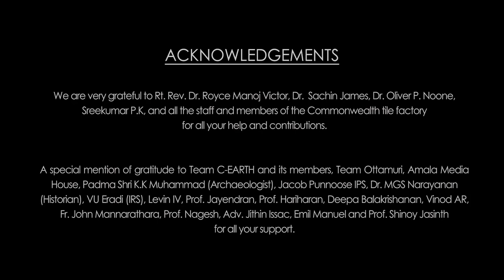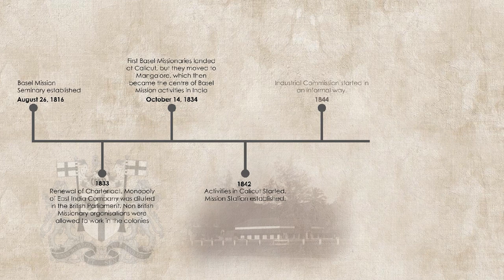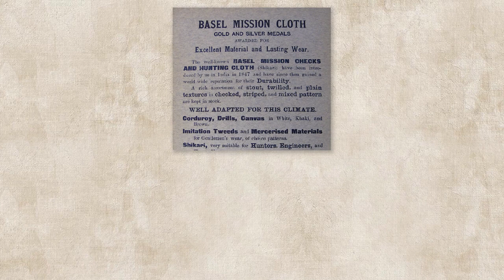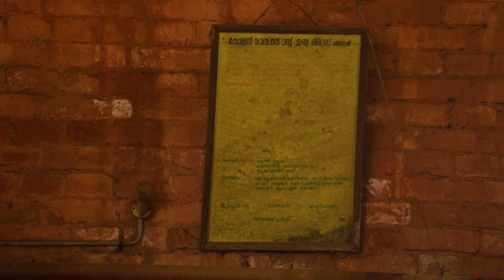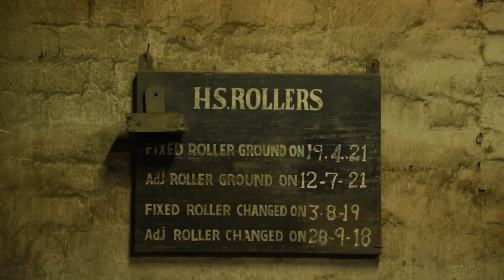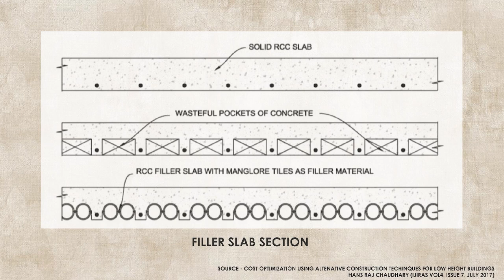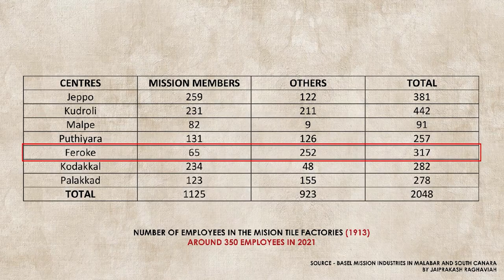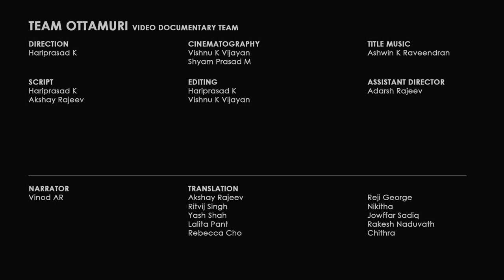EP 04 - Commonwealth Tile Factory-Feroke | Basel Mission in Malabar - Part 2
Commonwealth Tile Factory in Feroke, Kozhikode, was established in 1905 on the banks of the Chaliyar river by Basel Evangelical Mission as a part of their Industrial activities in India. The products made in the factory have been a part of the tangible heritage of our country throughout this century.

ABOUT LOCHANA
Lochana- Heritage and Beyond is a collective initiative spearheaded by C-EARTH with the participation of various heritage enthusiasts who are well renowned in their respective fields. The word 'Lochana' means to illuminate. Through this social venture, we seek to shed some light on our fading heritage, which at present remains unknown to the public realm beyond the local vicinity through a series of video documentaries.

The purpose of this is to generate an authentic database and create public awareness about India’s rich heritage with a focus on Kerala at present, which includes architectural edifices, art forms, cultural practices, values, etc. that have evolved over time while engaging with the changing geographic, climatic, social and political setting.